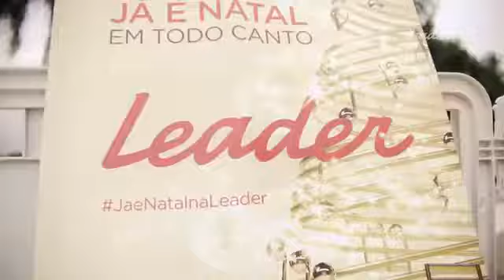Campanha Beneficente Leader !